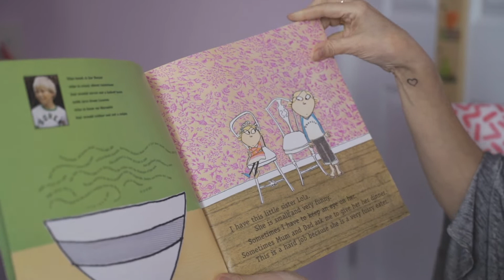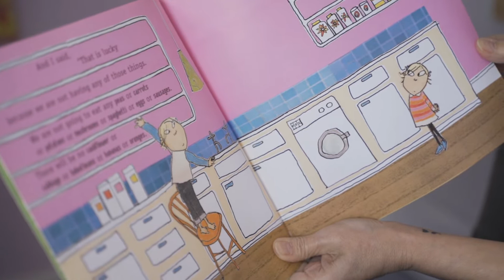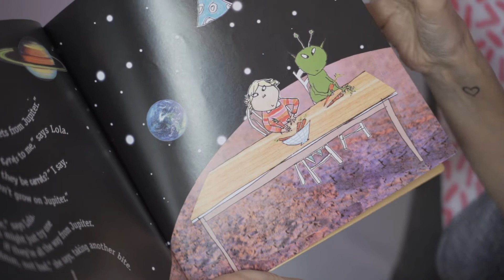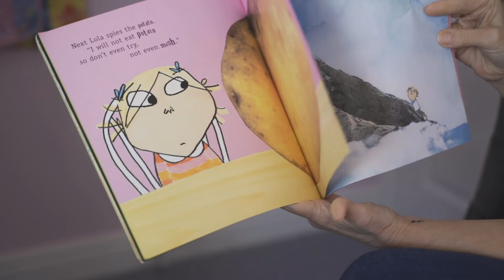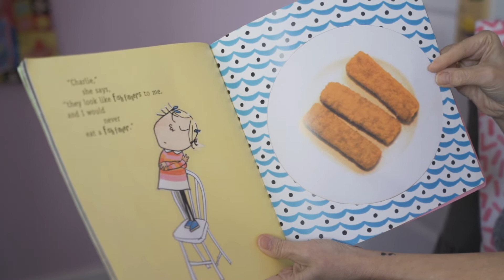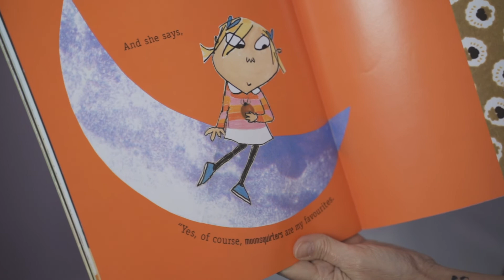Charlie & Lola - I will not ever NEVER eat a tomato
Charlie and Lola are a big favourite!